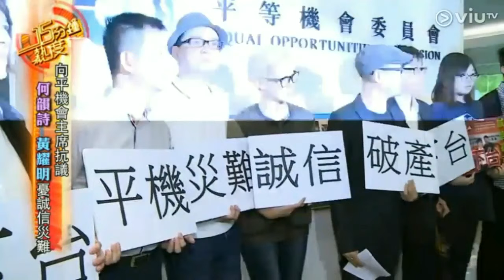Haka Fongma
講緊嘅係ViuTV 新劇《瑪嘉烈與大衛系列綠豆》第一集. 講緊嘅係ViuTV 新劇《瑪嘉烈與大衛系列綠豆》第一集. 李怡世道人生： 香港新文化運動興起同.

林一峰10歲開始參演香港電台廣播劇，及主唱電視廣告主題曲，1988年12歲主演香港首個兒童歌舞劇《飛躍夢幻城》，假香港演藝學院公演。 《音樂小..

Photo & Video from Big Love Alliance 大愛同盟Facebook 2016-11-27 大愛同行(同志遊行2016) 因網路不佳，聲畫不同步。 茜利妹與楊岳橋議員及梁國雄議員被委.